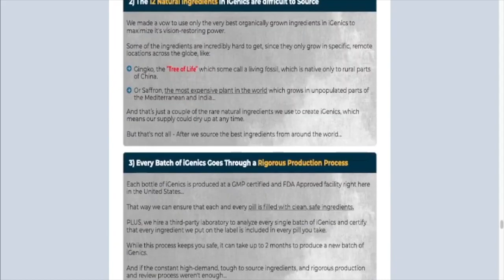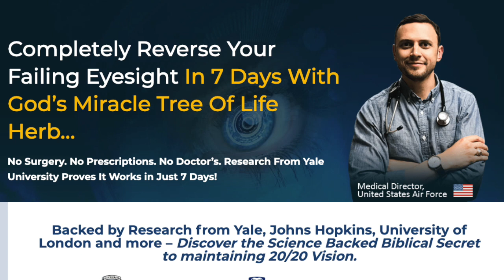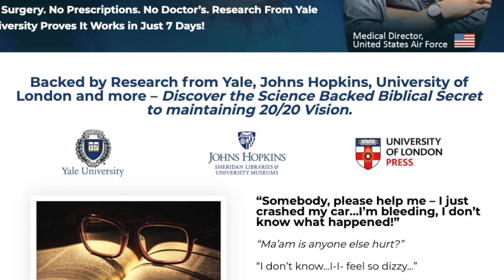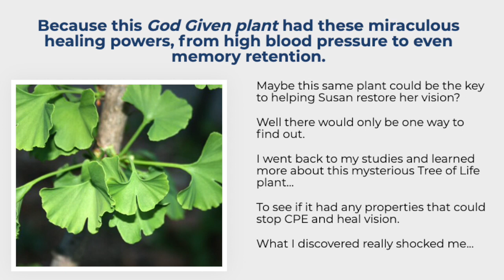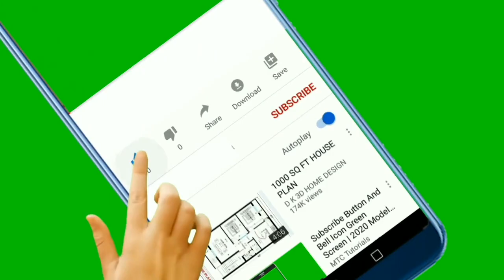⚠️⚠️ (ALERT) IGenics Review - iGenics for Eyes Review - Does iGenics Work?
iGenics is specifically designed to Completely Reverse Your Failing Eyesight. CHECK IT OUT ⬇️⬇️

ℹ️ Is iGenics For Me?
iGenics is for anyone who wants to protect their eyes from age-related vision decline.
The earlier you start, the better.
You especially want to start using iGenics if you notice any of these signs of vision decline:
* Blurred Vision;
* Problems seeing far distances or up close;
* Worsening night vision;
* Headaches when trying to read;
* Straining to see images on cellphones and television- Blind spots or “fisheye” vision;
* Typically, our customers are 40+ when the effects of vision decline become more apparent. But no matter your age, if you want to support your vision naturally, iGenics may be right for you.

ℹ️ Is iGenics Safe?
Yes it is very safe. iGenics is made with natural components and proper dosages, making iGenics one of the safest supplements on the market. iGenics has been taken by thousands of folks with great success.

Each bottle of iGenics is produced at a GMP certified and FDA Approved facility right here in the United States...
That way we can ensure that each and every pill is filled with clean, safe ingredients. PLUS, we hire a third-party laboratory to analyze every single batch of iGenics and certify that every ingredient we put on the label is included in every pill you take.

While this process keeps you safe, it can take up to 2 months to produce a new batch of iGenics.

ℹ️ What Kind Of Results Can I Expect from iGenics?
iGenics was created to support healthier vision naturally. Our ingredients reflect clinical dosages studied in separate trials, all proven to have a beneficial impact on improving vision. Their products are not reviewed by the FDA and are not intended to treat any disease.

ℹ️ How Long Will It Take to See Results?
Everybody is different, so the time it takes to see results varies. I can tell you that most people notice their benefits in a matter of weeks. Even better is that the longer you use iGenics, the better your results tend to become. In most cases, friends and family will start to beg you for your secret in less than 60 days.

ℹ️ What If It Doesn’t Work?
If you're skeptical I understand. I was too but I am 100% sure that iGenics will work for you the same way it's already worked for MANY others! I know that the only way you're going to be totally convinced is by trying this amazing formula and experiencing the incredible transformation for yourself.

ℹ️ How Often Do I Have to Take iGenics? How Big is Each Capsule?
The capsules are small and easy to swallow They're about the size of an average multivitamin and you'll get the full benefit with just one capsule every morning, after breakfast.

No two people are the same, so the results vary amongst our customers. This is why we recommend trying iGenics 2 capsules a day for a minimum of 30 days to experience their product’s full spectrum of benefits.

ℹ️ Will It Work For Me?
iGenics contains ingredients that are proven to work, regardless of whether you're 20, 40, or 80 years old, no matter your weight or background...So yes, I'm 100% sure this will work for you. That's why I'm letting you try this breakthrough formula completely, risk-free.

ℹ️ Where to Buy iGenics?
You can't find iGenics in stores or anywhere else yet, only on this page. iGenics is manufactured here in the United States and is guaranteed the highest possible levels of purity, potency, and safety. We never cut corners because you shouldn't take risks when it comes to your health. CHECK IT HERE ⬇️⬇️

CAPTIONS
0:00 iGenics Introduction
0:21 iGenics Alert
0:56 iGenics Review
4:13 iGenics Conclusion